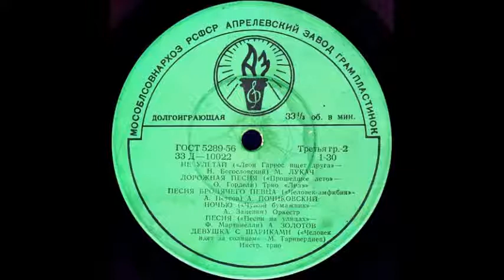ПЕСНЯ БРОДЯЧЕГО ПЕВЦА («Человек – амфибия» - А. Петров) исп. А. Почиковский